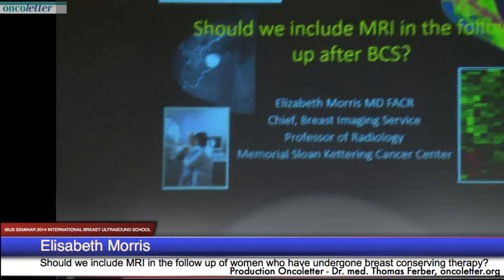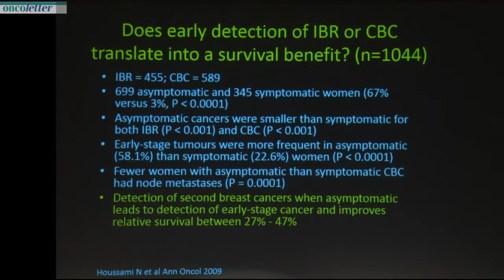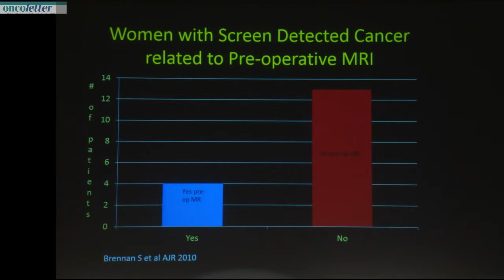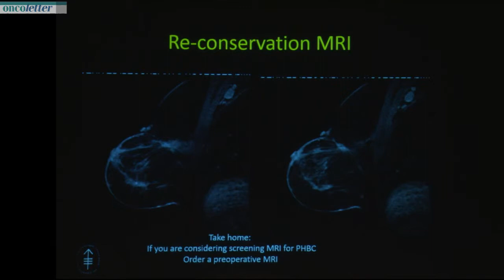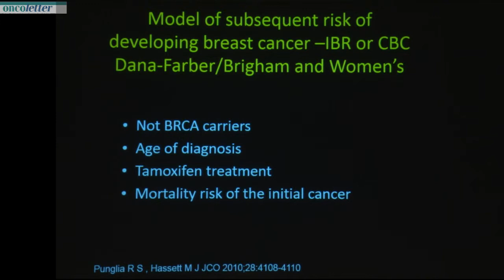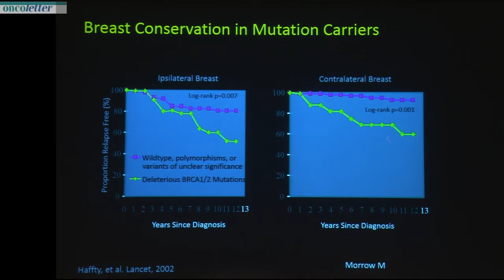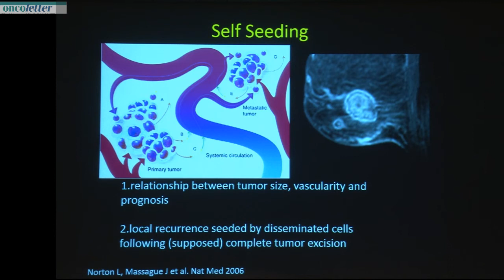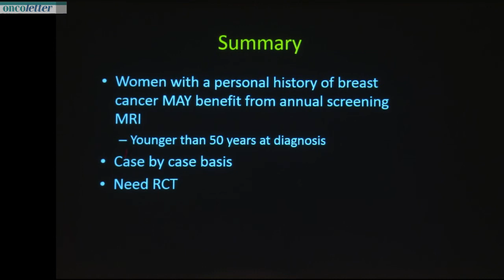Elisabeth Morris: Should we include MRI in the follow up of women who have undergone BCT?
BUS SEMINAR 2014 INTERNATIONAL BREAST ULTRASOUND SCHOOL JANUARY 24, 25, 2014 TECHNOPARK Zürich: Elisabeth Morris: Should we include MRI in the follow up of women who have undergone breast conserving therapy?